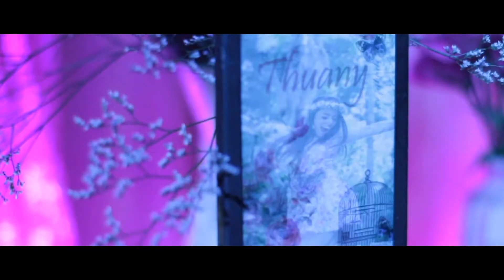15 Anos Thuany - HD - VISUAL FILM PRODUTORA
Realizado dia Novembro de 2016
VISUAL FILM PRODUTORA